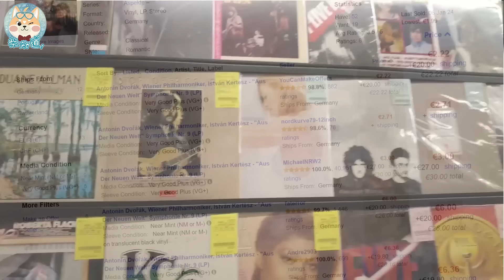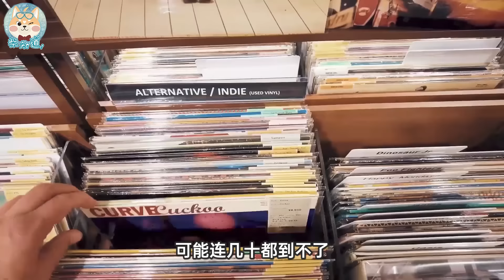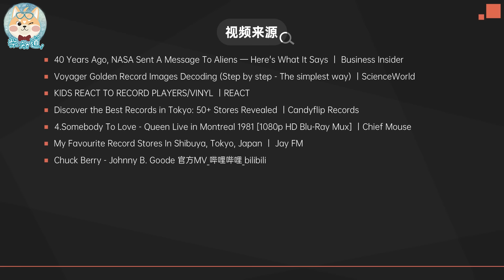玩黑胶到底在玩什么？黑胶里的音乐更特别吗？What exactly is playing vinyl? Is the music on vinyl more special?【柴知道】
在流媒体音乐成为主流的今天，为什么还会有人花上千，甚至上万元买唱片机听黑胶唱片？玩黑胶的人到底在玩什么？它真的像发烧友们说的那么神奇吗？这期视频，我们不光会讲解黑胶的原理，还扛着相机跑到了一位发烧友的家里，听听他的收藏，看看黑胶唱片还有哪些好玩儿的～
Today, when streaming music has become mainstream, why do people still spend thousands or even tens of thousands of yuan on record players to listen to vinyl records? What exactly is playing vinyl? Is it really as magical as enthusiasts say? In this video, we will not only explain the principles of vinyl records, but we will also go to an audiophile’s home with our camera to listen to his collection and see what other interesting things about vinyl records~

【10分钟带你彻底搞懂混动技术！丨10 minutes to help you thoroughly understand hybrid electric technology!】